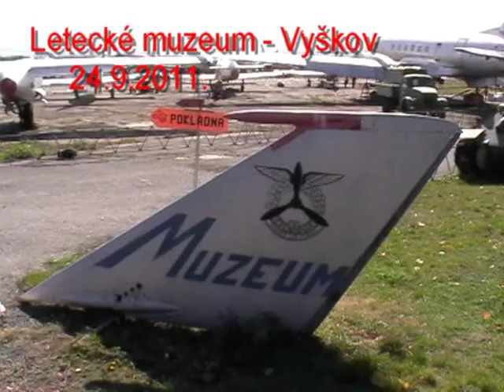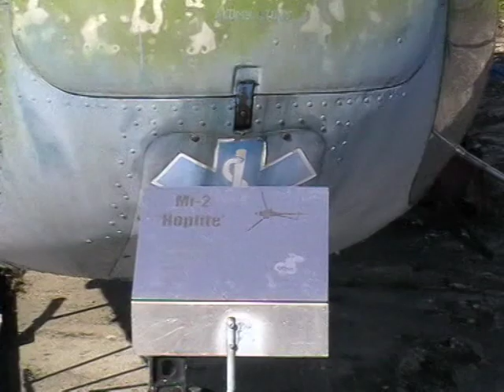Letecke muzeum-2011..mpg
Letecke muzeum - Vyskov - 2011.